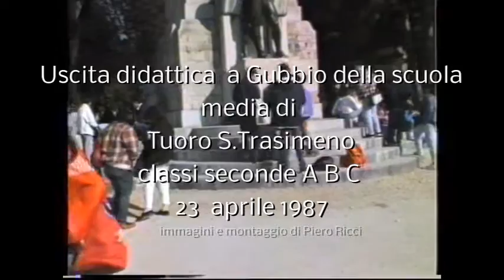Gita 2 media ( ragazzi Tuoro classe 1974)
Uscita didattica della scuola media di Tuoro sul Trasimeno classi 2° A B C  a Gubbio  23 - aprile - 1987